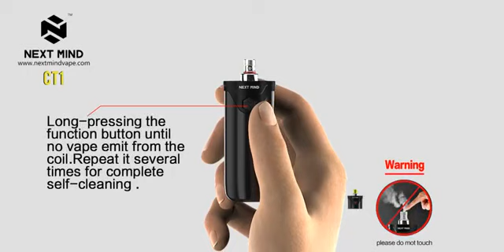The perfect SELF CLEANING Pod System Vape ! How to use ?Look at this video!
A really awesome refillable self cleaning Pod System!
Self cleaning mode is more easier  to clean your vape ,and change the flavor.

If you’re a beginner in the vape world, choose NEXTMIND CT1!